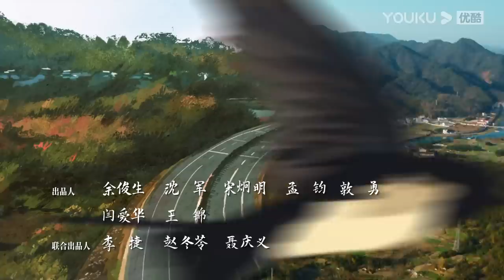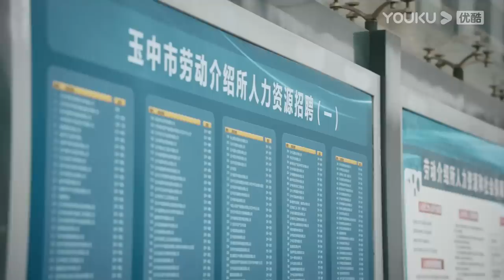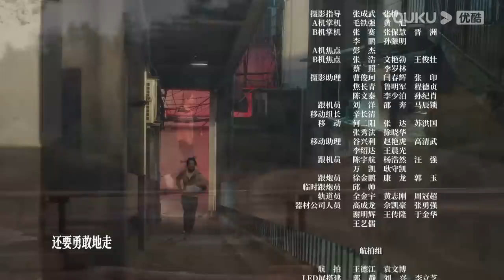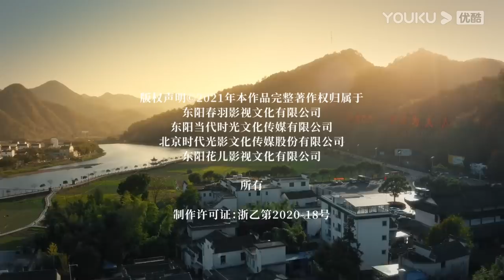MULTISUB【幸福到万家 The Story of Xing Fu】EP25 | 和赵丽颖一起奔向幸福 | 赵丽颖/刘威/唐曾/罗晋 | 都市励志剧 | 优酷YOUKU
★集数：40集